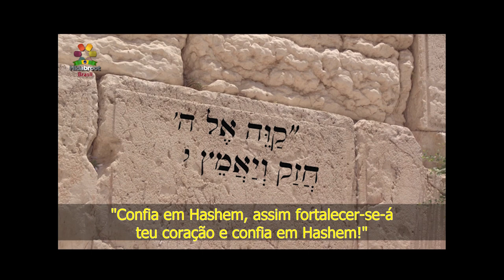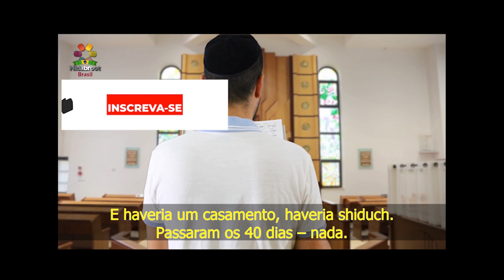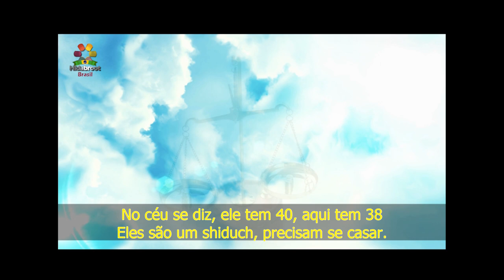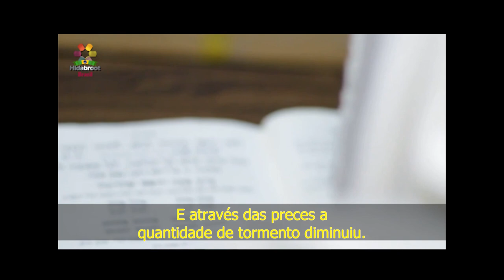Rabino Zamir Cohen - Não há prece que retorne vazia!! - Hidabroot Brasil (2021)